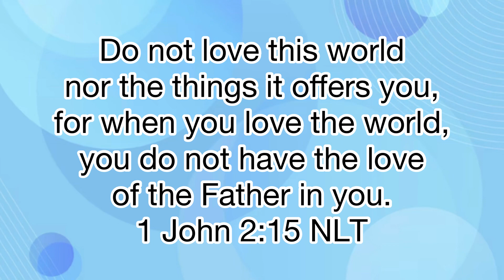What’s (Who’s) Distracting You? Vol.94 Ep.108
Welcome to the short volume of Today’s Man Podcast called, Strength for Today’s Man Daily Devotion. This is just where I share a brief encouraging word to men from the comfort of my backyard or in my home. Thanks for viewing and joining me. Be blessed.

There are many things in life that will try to distract you from your purpose. The same with some people that you allow into your inner circle. They are only there to distract you. Do not allow anyone or anything to distract you from God. See you inside.

Please help me reach a couple milestone goals: Please share thank you.
2. 4000 Watch Hours

Check out the links below they’re there to help you.

Word Search Puzzles and Notebook/Journals

If you need legal assistance we are here to help. If you don't know your rights, you don't have any.

Income Opportunities:
Transform your life with our advertising revolution. Get paid up to $45 a day for viewing 15-30sec videos on your phone. See how to use your phone to generate daily income